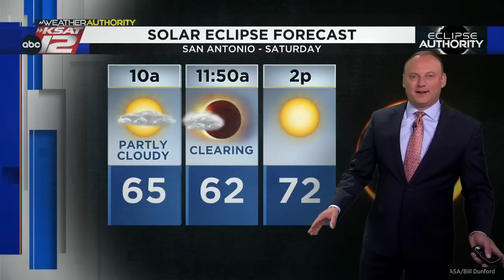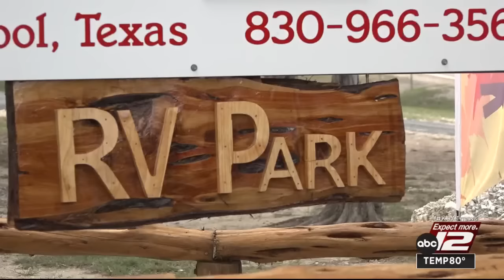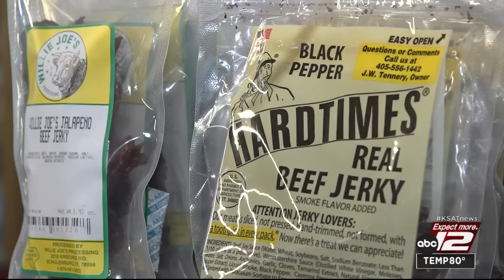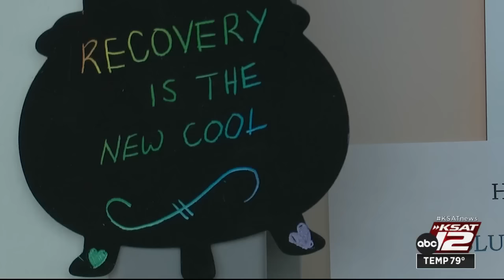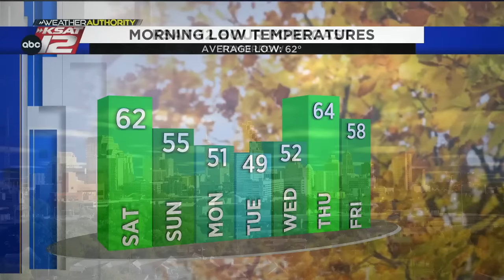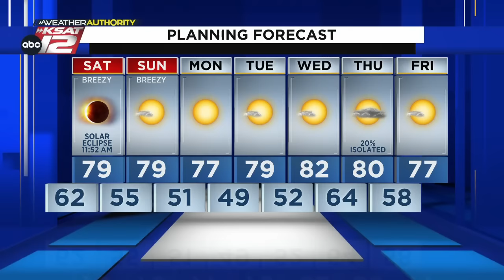KSAT 12 News Nightbeat : Oct 13, 2023